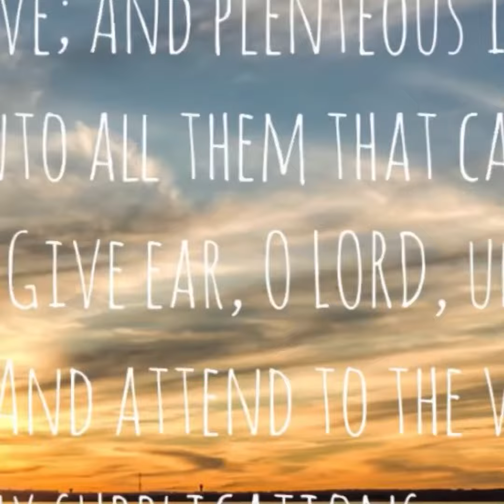shared thought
be content with much gladness for your portion , in this it will be see how rare you are ,the lord gave us portions to use for his kingdom , ❤️